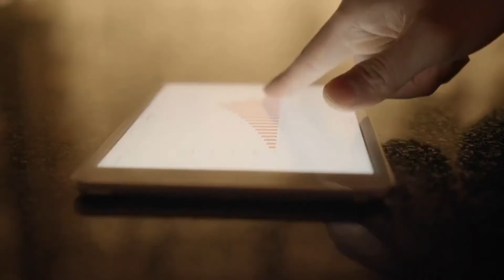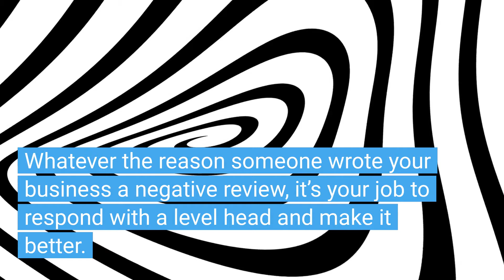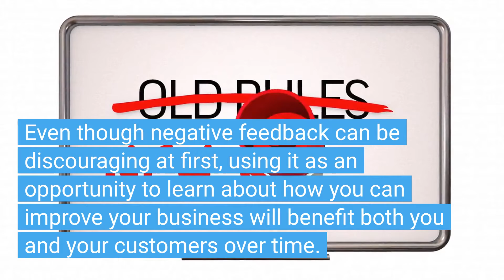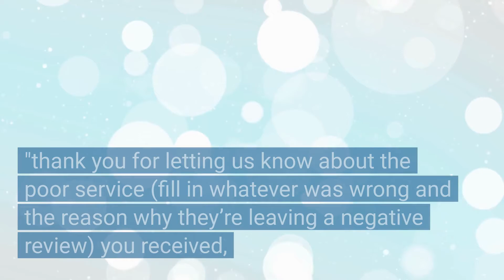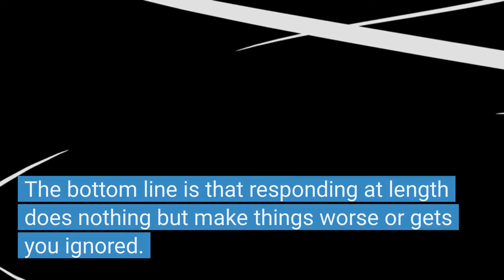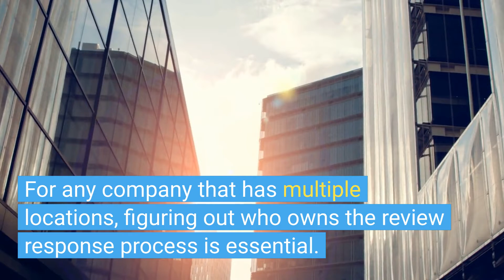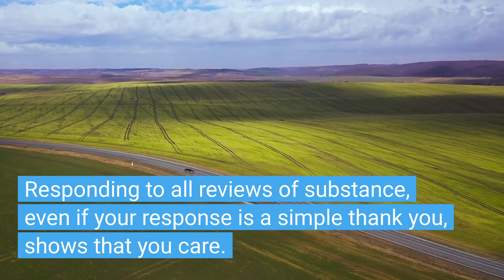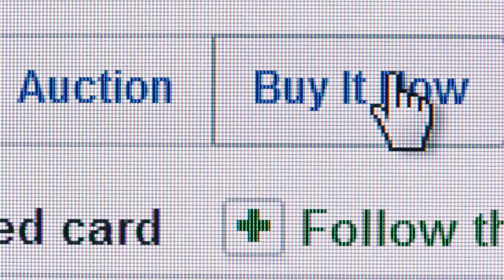The Best Way to Respond to Negative Reviews Online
Check out these tips to help you respond to negative reviews online in the best way possible. For more details, check out the article too

To help you manage reviews, answer them from one place, and keep track of them all, check out our local marketing automation platform with all the local marketing tools you'll ever need.

00:00 - Introduction
00:33 - Whey Reviews Are Essential To Your Business Succeeding Online
01:06 - What Impact Can Negative Online Reviews Have On A Business?
02:00 - Why Do People Write Negative Reviews?
02:28 - Why Responding To Negative Reviews Helps Your Company
03:17 - Tip To Help You Respond to Negative Reviews Effectively
03:43 - Tip 1: Respond in a Timely Manner
04:17 - Tip 2: Don't Take the Negative Reviews Too Personally
04:48 - Tip 3: Address the Reviewer
05:20 - Tip 4: Say Thank You
05:59 - Tip 5: Apologize and Sympathize
06:26 - Tip 6: Take Responsibility
06:49 - Tip 7: Make Things Right
07:11 - Tip 8: Keep It Short
07:38 - Tip 9: Take It Offline After Resolved
08:14 - Tip 10: Ask For A Second Chance
08:52 - Tip 11: Ownership Of The Process
09:17 - Tip 12: Create a Review Response Policy
09:45 - Tip 13: Use A Negative Review Resolution As A Testimonial
10:01 - Don't Respond Simply For The Sake Of Responding
10:23 - Respond To All Reviews
11:30 - Prioritize The Review Sites That Matter To Your Industry
11:56 - Conclusion
12:43 - Subscribe & Watch More

This video will help you respond to negative reviews in the best way possible. It's best to review this video before you need it so you're prepared if that dreaded bad review comes along.

Once you've reviewed it, you at least know the tips and steps you can take to get your response just right. The video covers why online reviews are essential to your business.

Why? Because everyone looks at reviews and they can make or break your business online whether you like them or not. Your reviews are like a badge or honor or an anchor that you can't get rid of.

Learn the impact that a negative review can have on your business. It could sink your business if you get too many because most people won't consider a business with a 1 or 2 star rating.

People write negative reviews for a number of reasons but it's typically because of a disconnect between customer expectations and what they received. Your responsibility is to reconcile the two with a response that either gets rid of the bad review or at least make it look positive to future customers who read the review and your response.

That's why you should always respond. It's a great opportunity to make the negative review look good and possibly even turn it into a positive. Whether the disgruntled customer takes it down or not, you have the opportunity to respond properly and make a good example of your excellent customer service.

The 13 tips will help you make the best of a negative review. If you don't take the time to use each tip, you risk a negative review hanging over your business forever. Be sure to read through the tips and apply the ones that are relevant to your business.

Most of the tips are relevant to all businesses but a few only to larger companies.

Whatever you do, don't respond just for the sake of responding. You need to respond to all negative reviews, but you must do it from the heart and put yourself in your customer's shoes.

You may want to consider responding to all reviews, though. At least those reviews with substance to them rather than just a star review.

Also, you want to constantly get new reviews and prioritize review sites that are relevant to your industry. Of course, there are review sites that you want to prioritize no matter what.

A good tool that includes review management is important to help manage the entire process for you from getting more reviews to responding to those reviews.

Our local marketing automation tool has all the local marketing tools you need to do all of this and more.